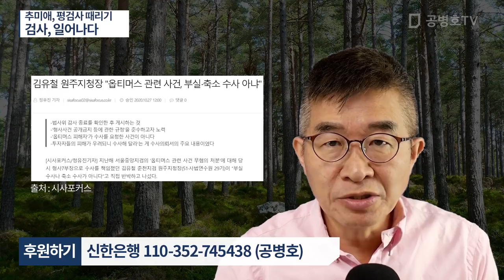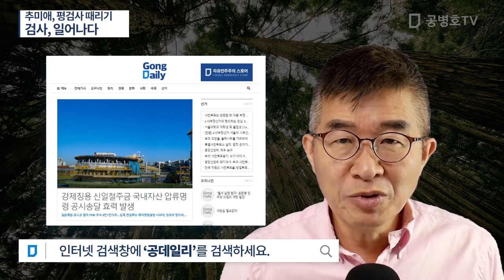추미애, 평검사 때리기 / 검사, 일어나다 [공병호TV]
Bitcoin : 3MTW849AkP2ftLeSK2teZHMmzLu7Z83s9U